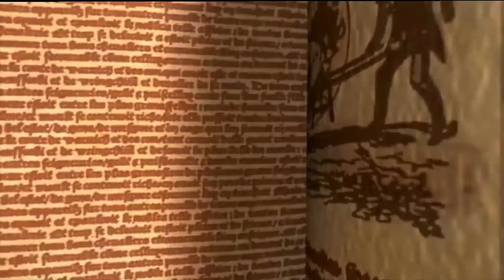DESCENDANTS 3 TEASER - THÉORIES DÉBAT PAPA DE MAL -AVIS- DISNEY